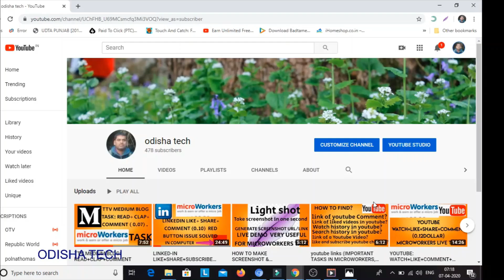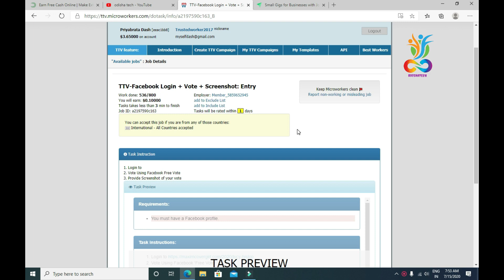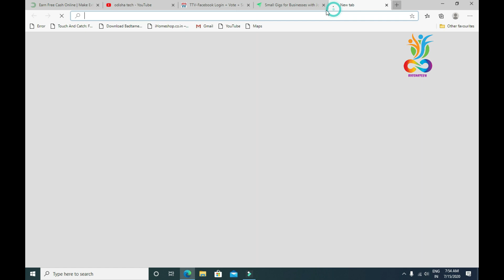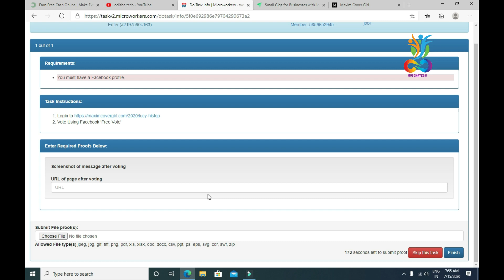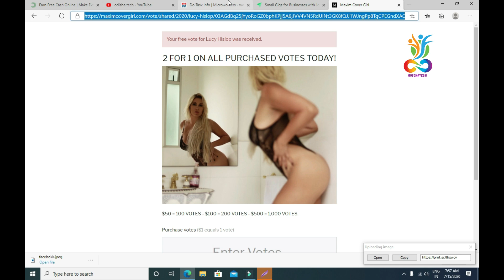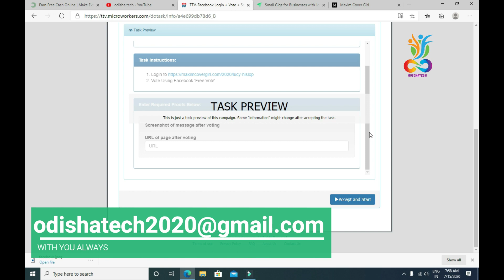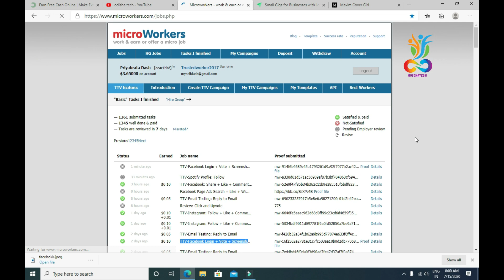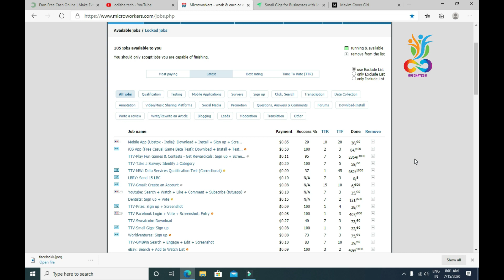TTV-FACEBOOK LOGIN+VOTE+SCREENSHOT+ENTRY#MICROWORKERS TASK 2020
IN THIS VIDEO I HAVE EXPLAINED AND SHOWN LIVE ABOUT A NEW TASK AVAILABLE IN MICROWORKERS
TTV-FACEBOOK LOGIN+VOTE+SCREENSHOT+ENTRY

ODISHATEC
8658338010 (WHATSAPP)